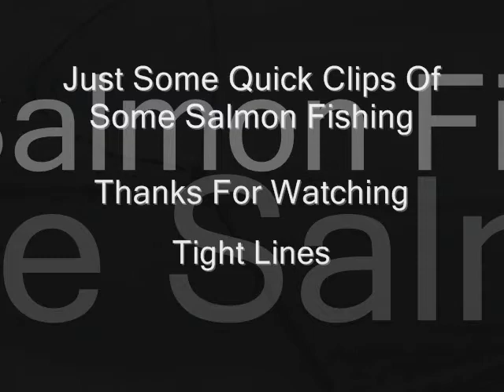Alaska Winter/Summer King/Silver Salmon Fishing Homer AK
Nice 50# White King Salmon caught in Kachemak Bay out of Homer Alaska. Our clients caught limits of silvers/pinks too. What a mounter man!  The Winter King Derby is done and gone! Tight Lines all! Summer is around the corner! Book as early as you can, as these summer days will fill fast!